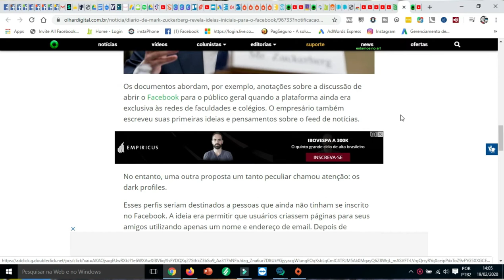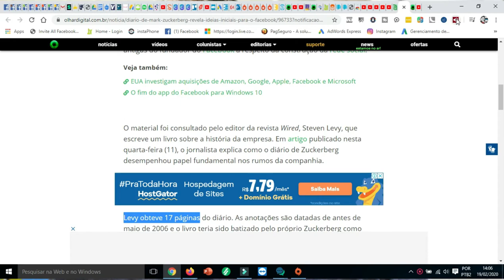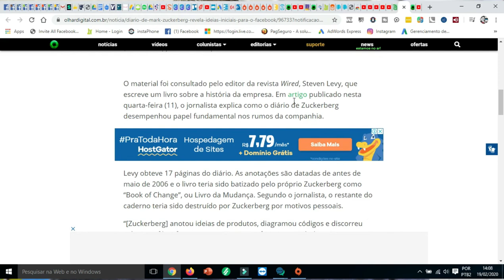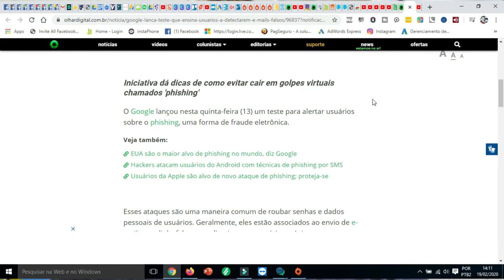COMO FAZER PARA O GOOGLE LER TEXTOS PARA VOCÊ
Olha ai que legal , como fazer para o google ler textos para você
assista o vídeo todo e espero que gostou.

NOME DA EXTENSÃO:  TTSReaderX In-Page Text to Speech